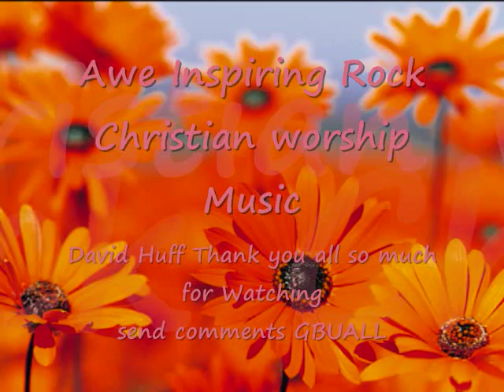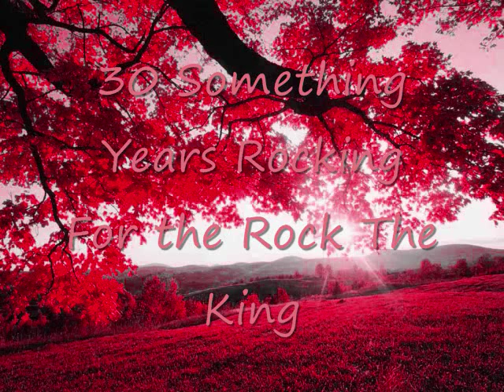❥ David and The Giants 4 Track Rocking For The Rock.wmv ♫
Movie David and The  Giants 4 Track Rocking For The Rock.wmv